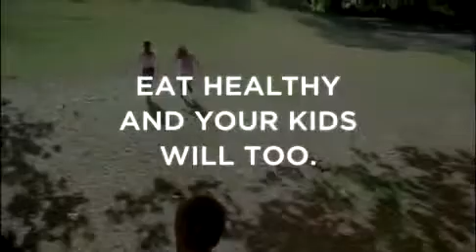Marshfield Clinic Beauty Queen 30 TV Spot